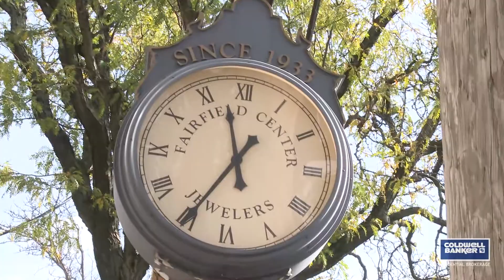Tom Fitzpatrick Video Intro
We would like to introduce Tom Fitzpatrick of the Coldwell Banker Residential Brokerage Sales Office in Fairfield, CT.